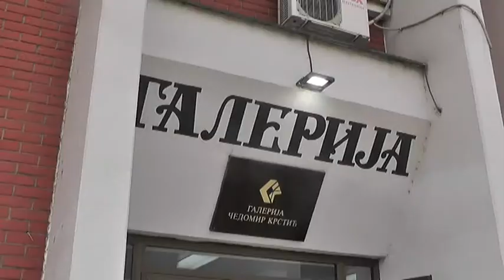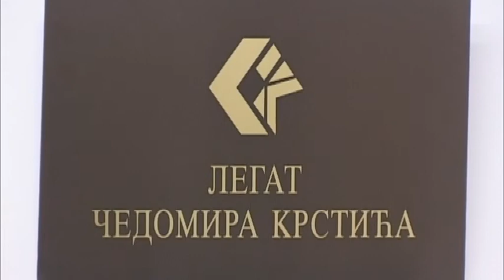LEGATI GALERIJE ''ČEDOMIR KRSTIĆ''